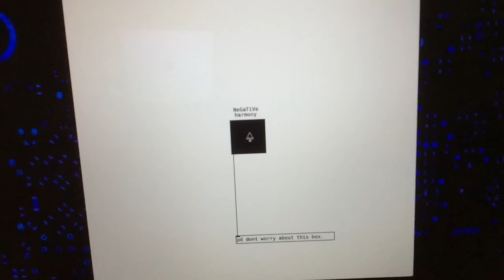Beethoven's "Für Elise", but it's negative harmony.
I tried this one button on my computer, and it seemed to flip some things upside down.